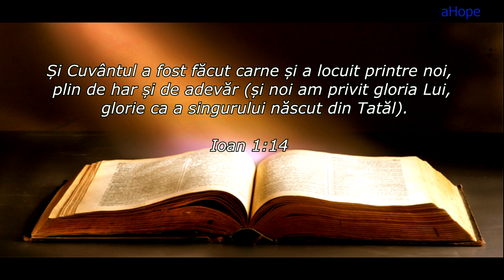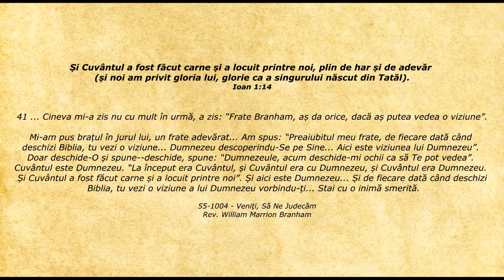Lifeline - Citatul zilei 04.09.2019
Ioan 1:14 - Și Cuvântul a fost făcut carne și a locuit printre noi, plin de har și de adevăr (și noi am privit gloria lui, glorie ca a singurului născut din Tatăl).

41 ... Cineva mi-a zis nu cu mult în urmă, a zis: “Frate Branham, aș da orice, dacă aș putea vedea o viziune”.

Mi-am pus brațul în jurul lui, un frate adevărat... Am spus: “Preaiubitul meu frate, de fiecare dată când deschizi Biblia, tu vezi o viziune... Dumnezeu descoperindu-Se pe Sine... Aici este viziunea lui Dumnezeu”. Doar deschide-O și spune—deschide, spune: “Dumnezeule, acum deschide-mi ochii ca să Te pot vedea”. Cuvântul este Dumnezeu. “La început era Cuvântul, și Cuvântul era cu Dumnezeu, și Cuvântul era Dumnezeu. Și Cuvântul a fost făcut carne și a locuit printre noi”. Și aici este Dumnezeu... Și de fiecare dată când deschizi Biblia, tu vezi o viziune a lui Dumnezeu vorbindu-ți... Stai cu o inimă smerită.

    55-1004 - Veniți, Să Ne Judecăm